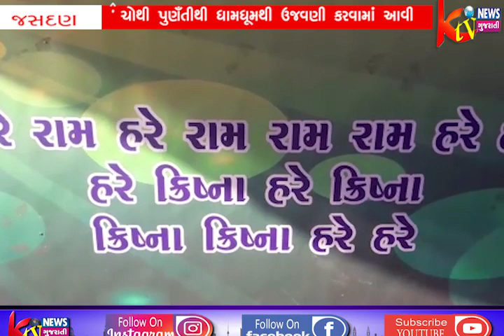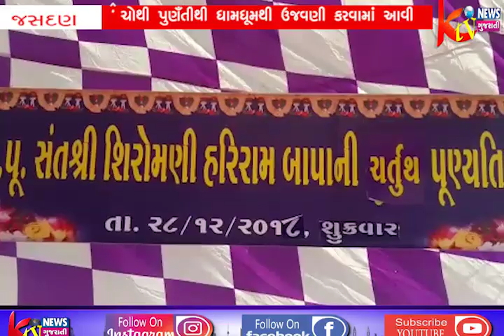જસદણમા ભજન ભોજનની આલેહ જગાડનાર સંતશ્રી હરીરામબાપાની ચોથી પુણઁતીથી ધામધૂમથી ઉજવણી કરવામાં આવી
જસદણમા ભજન
ભોજનની આલેહ
જગાડનાર સંતશ્રી
હરીરામબાપાની ચોથી
પુણઁતીથી ધામધૂમથી
ઉજવણી કરવામાં આવી